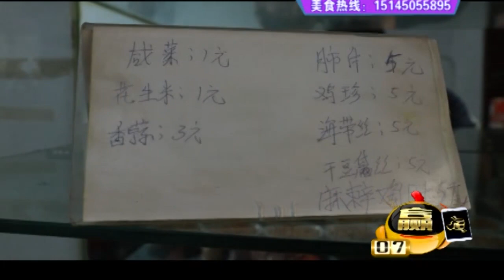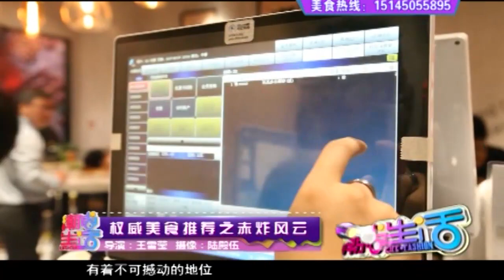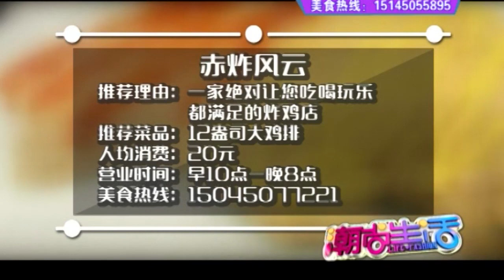荷叶蒸排骨，荷香四溢排骨鲜嫩，做起来毫无压力！【潮尚生活】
黑龙江卫视 潮尚生活 弘扬、推介、引领龙江时尚，展示时尚、新潮、浪漫的黑龙江。